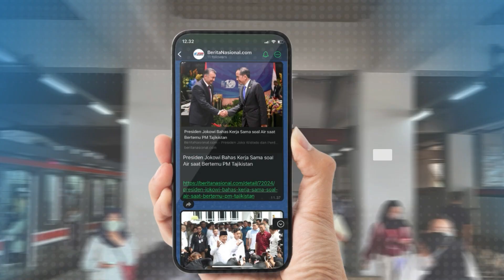Kembali Kenakan Baju Adat, Prabowo Dampingi Jokowi di Upacara Penurunan Bendera HUT ke-79 RI